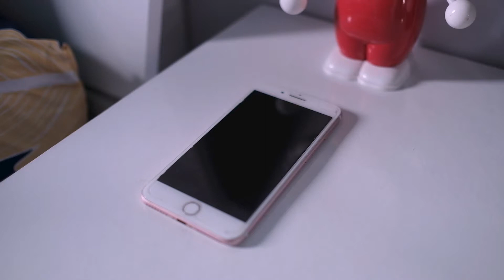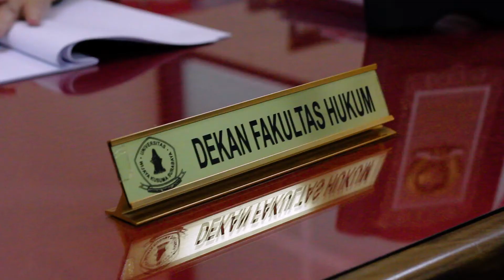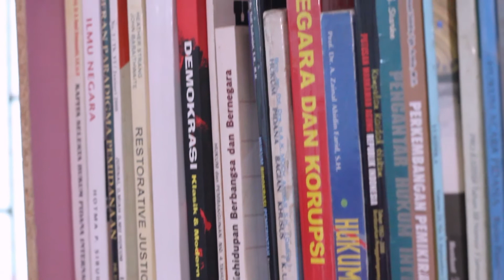Profil Fakultas Hukum Universitas Wijaya Kusuma Surabaya (2020)